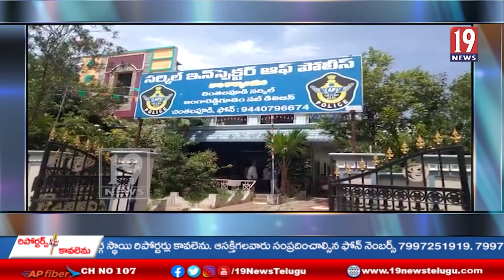విభిన్న ప్రతిభ వంతుడు కు అజీమ్ ఛారిటీ చేయూత.......